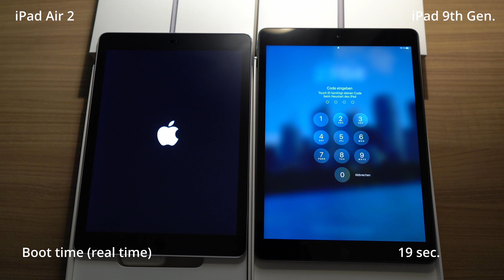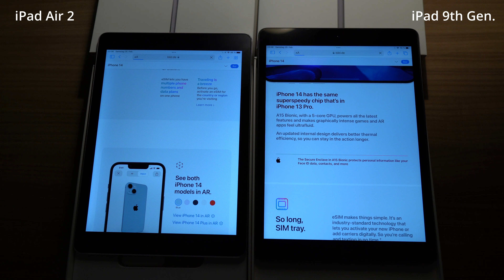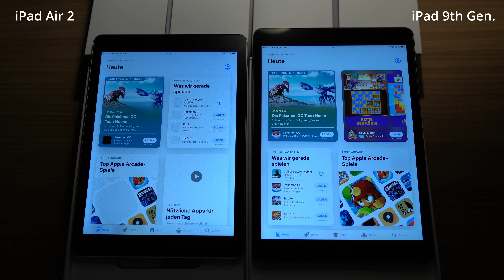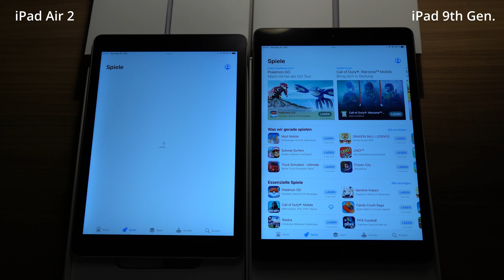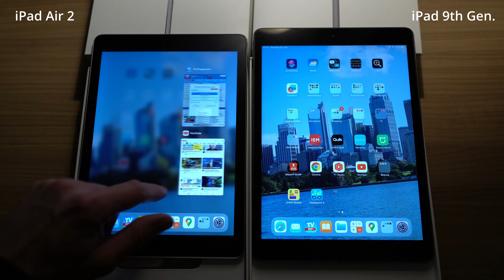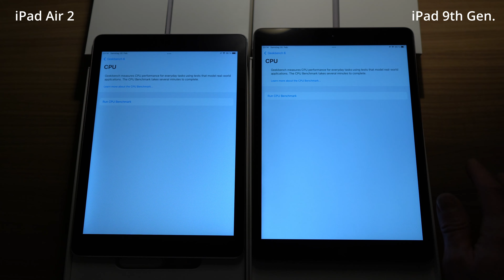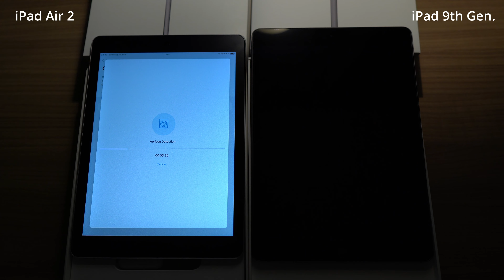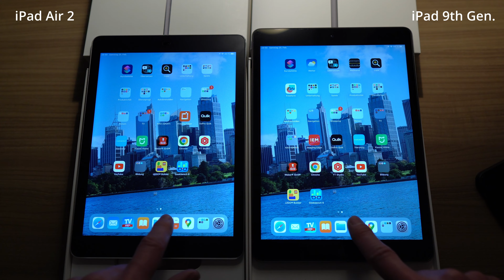iPad Air 2 2014 vs. iPad 9th Gen. 2021 speed test and comparison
iPad 🛍️amazon.de

▬ Inhalt ▬▬▬▬▬▬▬▬▬▬▬▬▬
0:00​ - Case comparison
1:30​ - Speedtest

Aufnahme mit Sony Alpha 6400 mit Sony 50mm f1.8 Objektiv:
► Sony Alpha 6400
► Sigma 16mm f1.4

Falls euch meine Video gefallen und ihr mehr Videos sehen wollt dann bitte ich euch zum ►subscriben ►liken ►teilen - Danke 👍